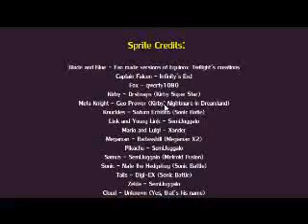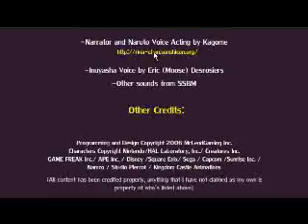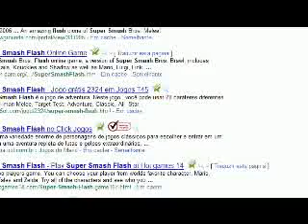Let's Play:Super Smash Flash (Part 2)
I forgot to record the «original» video so this is the «remake».In normal mode with 3 lives...i think...maybe it's 5 lives...i dont know.You see that in the video